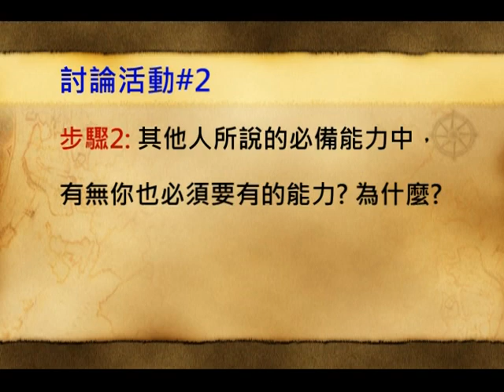[FJUOCW]哲學諮商方法論-黎建球老師 討論1-2